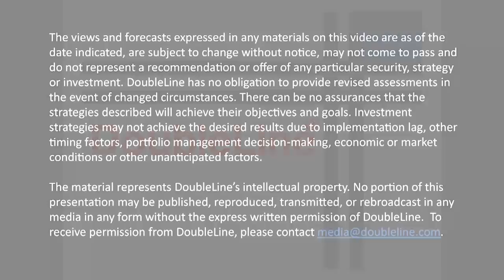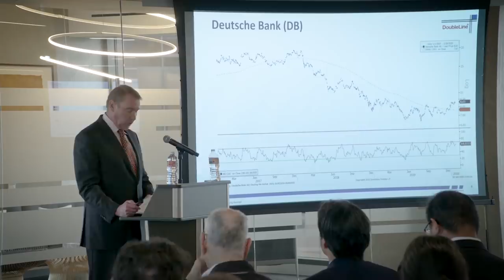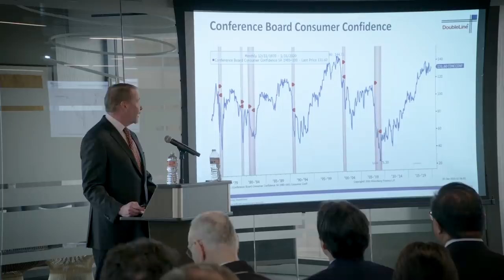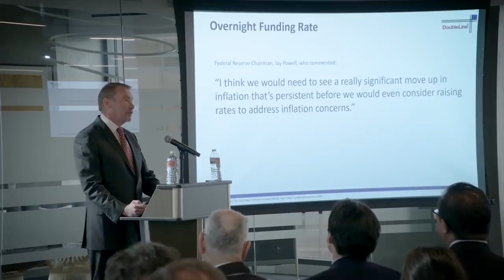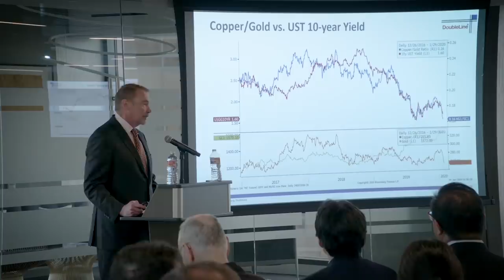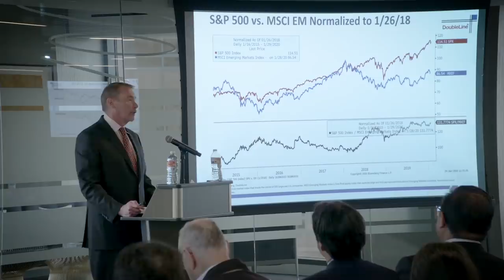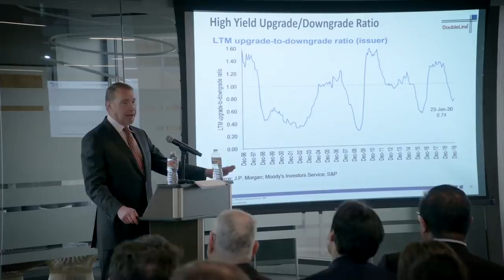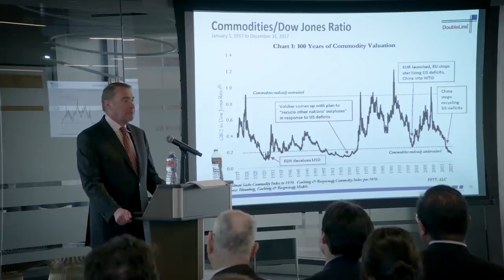Jeffrey Gundlach speaks at the DoubleLine Wedbush Event 1-29-20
Jeffrey Gundlach speaks at the DoubleLine Wedbush Event, the end of January 2020.